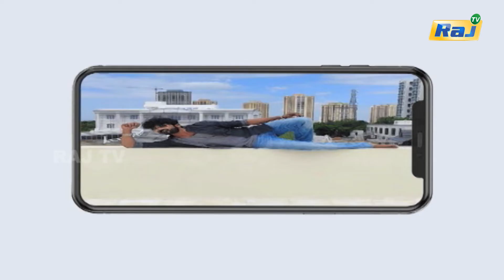ரசிகர்களின் பெஸ்டி | Actor Ashok Interview | Vinayagar Chathurthi Special 2022 | Raj Tv